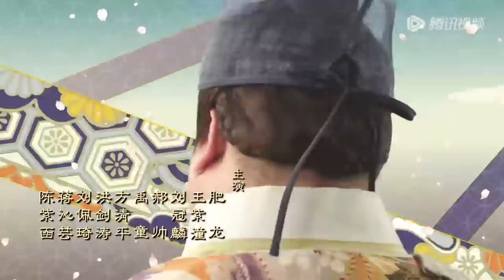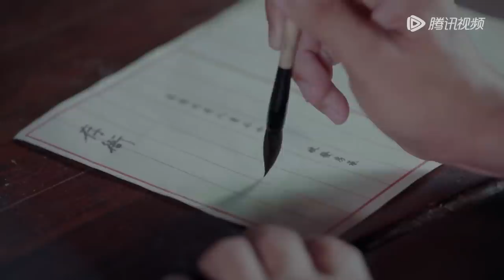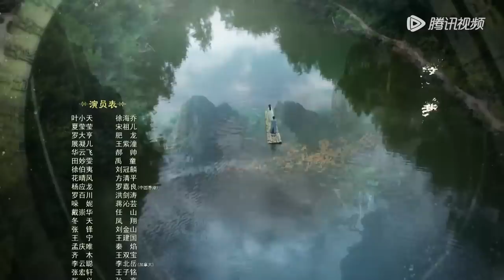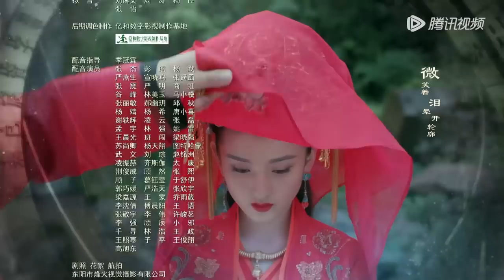ENG SUB【夜天子 The Dark Lord】EP20 | 花县令向叶小天求助